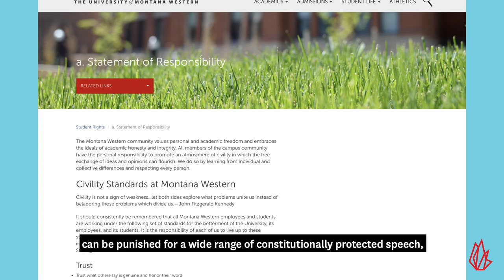Speech Code of the Month: December 2018 - University of Montana Western